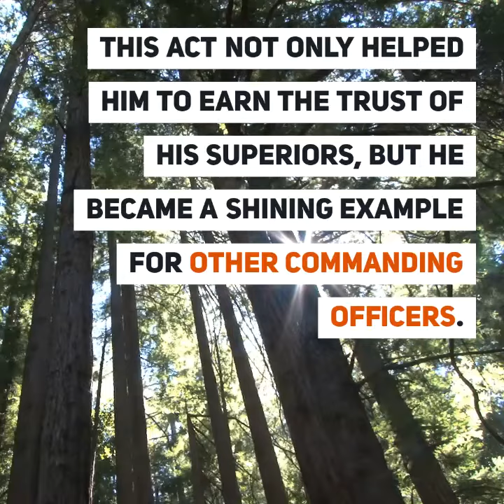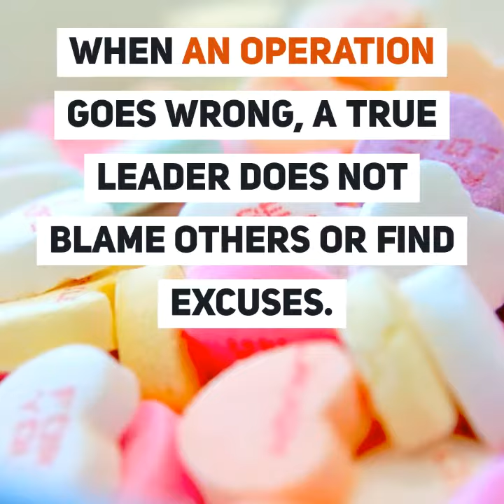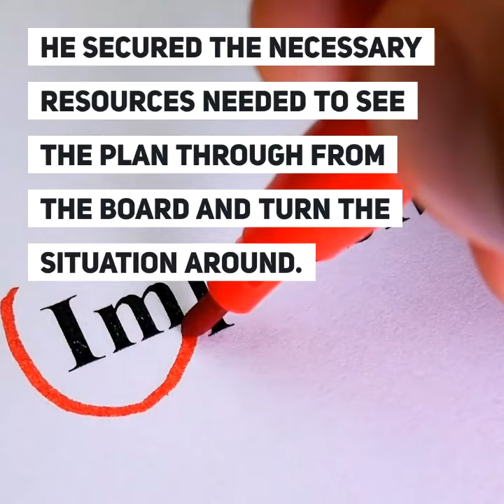🔴 Take Extreme Ownership Of Your Life | Jocko Willink 💡 Big Ideas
Take Extreme Ownership of your life: Jocko Willink

Book Description ►
Sent to the most violent battlefield in Iraq, Jocko Willink and Leif Babin’s SEAL task unit faced a seemingly impossible mission: help U.S. forces secure Ramadi, a city deemed “all but lost.” In gripping firsthand accounts of heroism, tragic loss, and hard-won victories in SEAL Team Three’s Task Unit Bruiser, they learned that leadership—at every level—is the most important factor in whether a team succeeds or fails.

Willink and Babin returned home from deployment and instituted SEAL leadership training that helped forge the next generation of SEAL leaders. After departing the SEAL Teams, they launched Echelon Front, a company that teaches these same leadership principles to businesses and organizations. From promising startups to Fortune 500 companies, Babin and Willink have helped scores of clients across a broad range of industries build their own high-performance teams and dominate their battlefields.

Now, detailing the mind-set and principles that enable SEAL units to accomplish the most difficult missions in combat, Extreme Ownership shows how to apply them to any team, family or organization. Each chapter focuses on a specific topic such as Cover and Move, Decentralized Command, and Leading Up the Chain, explaining what they are, why they are important, and how to implement them in any leadership environment.

A compelling narrative with powerful instruction and direct application, Extreme Ownership revolutionizes business management and challenges leaders everywhere to fulfill their ultimate purpose: lead and win.